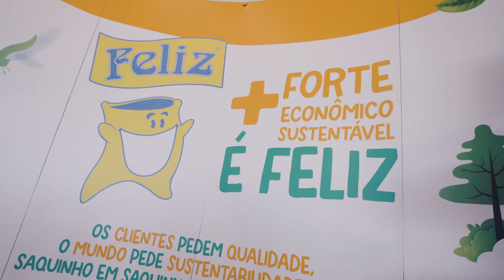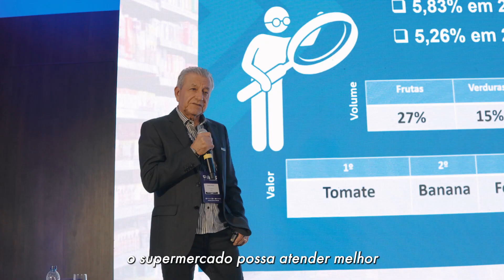Aftermovie | Fórum Supermercadista Acats 2024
🎬 Confira os Melhores Momentos do Fórum Supermercadista ACATS 2024!

Nos dias 16 e 17 de outubro de 2024, a Associação Catarinense de Supermercados (ACATS) realizou o Fórum Supermercadista ACATS 2024, um dos mais importantes encontros do setor varejista em Santa Catarina.

O evento foi um sucesso, reunindo mais de 250 participantes presencialmente e alcançando mais de 1.100 pessoas online ao longo dos dois dias. Foram momentos de muito aprendizado, networking e troca de experiências sobre as tendências e inovações que estão moldando o futuro do varejo.

Sob o tema “Conexões inspiradoras: potencializando competências e gerando resultados”, o fórum contou com palestras de especialistas renomados, painéis de discussão e atividades que estimularam o desenvolvimento profissional dos participantes.